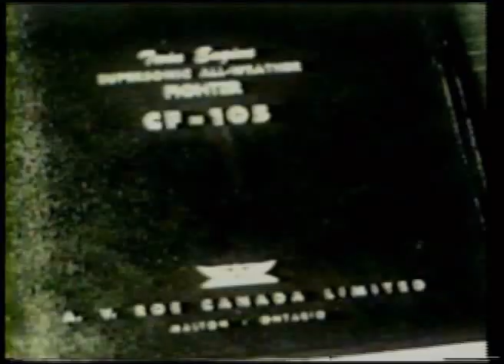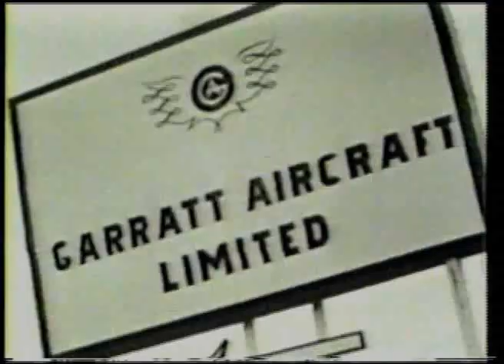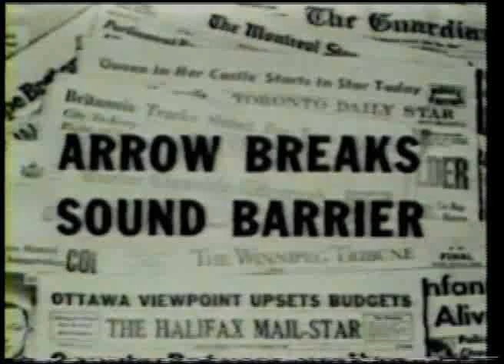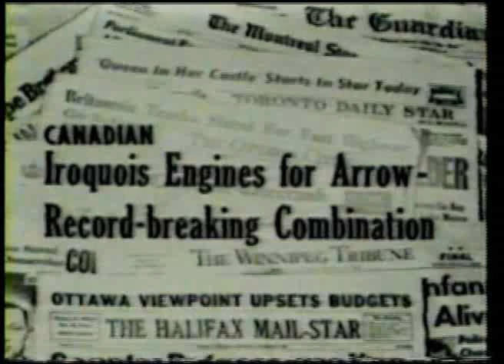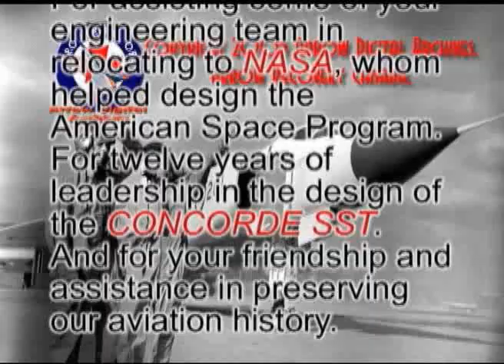Arrow In The Sky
A report filed by James Doohan (Engineer Scotty from Star Trek) about the Avro Arrow.